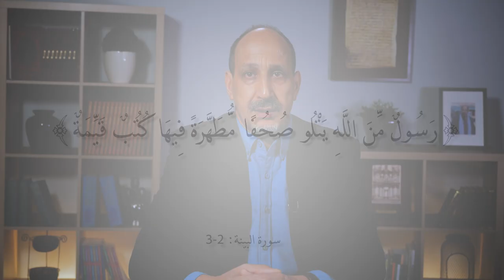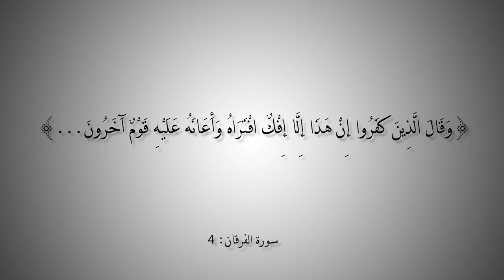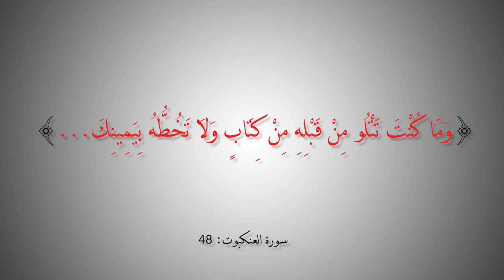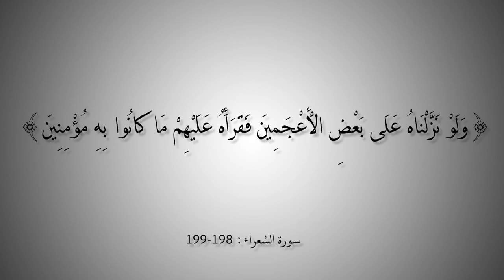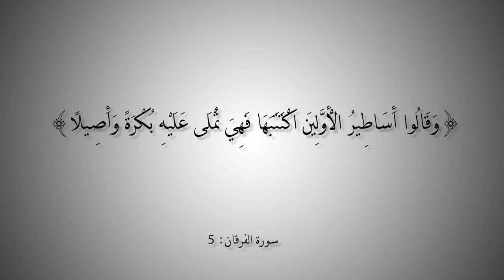التاريخ المبكر للإسلام | الحلقة 147 | محمد وعلاقته بالأبيونيين؟